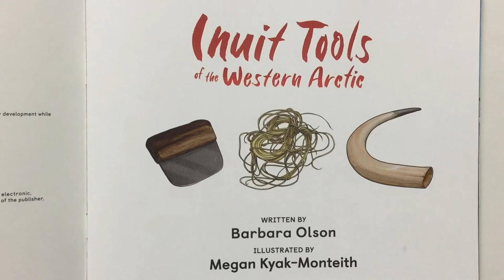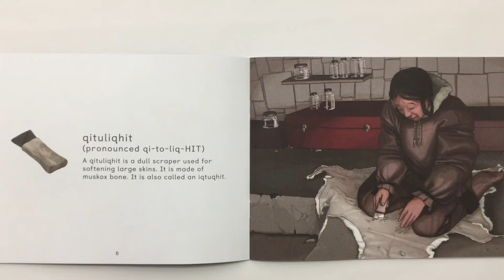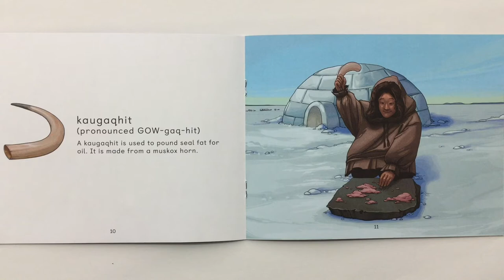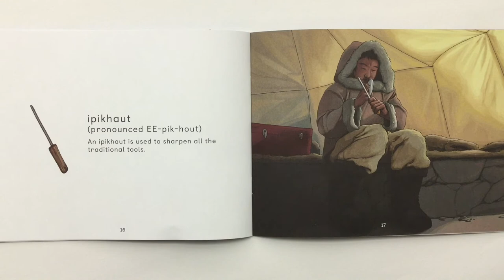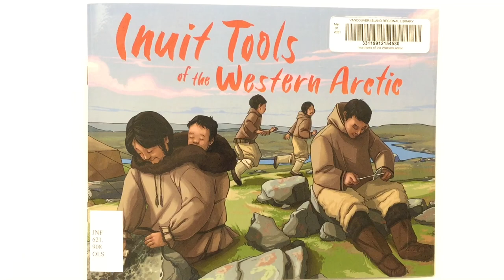Inuit Tools of the Western Arctic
A story describing some of the traditional tools used for seal skin processing.